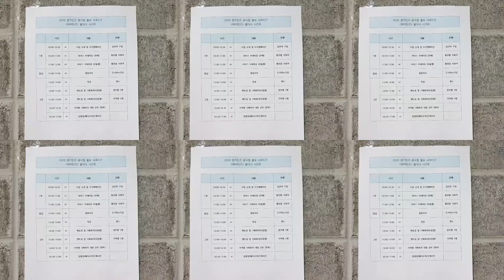경기문화재단 발대식 사회자 레크레이션강사 행사 브이로그~!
21.7.14 구독자 2862(+32)
간만에 본업인 레크레이션 강사 영상도~^^

제 본업을 모르시는 분들이 많더라구요.
코로나로 타격이 많기는 하지만... 많기는하죠...
그래도 본업의 소득이 있어 코로나를 버티죠 ^^
조회수가 잘 안나와서 업로드를 안했지만
간만에 영상이 쌓여서 편집해서 올려봅니다.
어서 코로나가 끝나서 예전의 모습으로
돌아갔으면 좋겠습니다.

그 때까지 건강하고 코로나 조심하세요 ^^